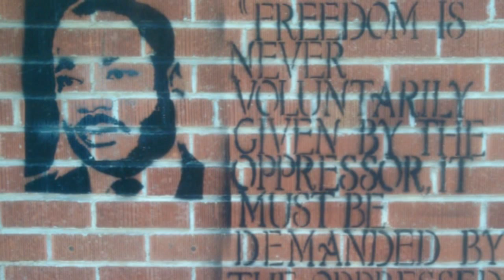Simfonica - From A Birmingham Jail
"From A Birmingham Jail" is taken from Simfonica's concept DVD, "Letters In Time". Each of the DVD's four tracks has been inspired by a significant correspondence from modern history; in the case of "From A Birmingham Jail", by Martin Luther King’s 1963 letter.

Released by TM Studios, the "Letters In Time" DVD is available through Bandcamp